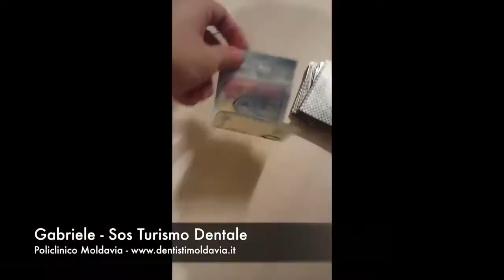8 Impianti Dentali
uno dei miei pazienti storici che ha eseguito una riabilitazione estrema tramite 8 impianti ad arcata, il cosiddetto All On 8.

E' venuto in Moldavia con una speranza e con delle aspettative, in questo video ti racconta perché sono state ampiamente superate.